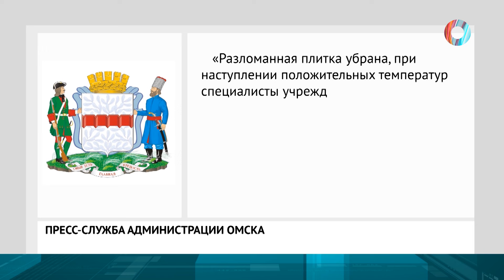Сбросил «чешую»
Скоро ремонт? В подземном переходе у «Дома Туриста» обрушилась плитка.